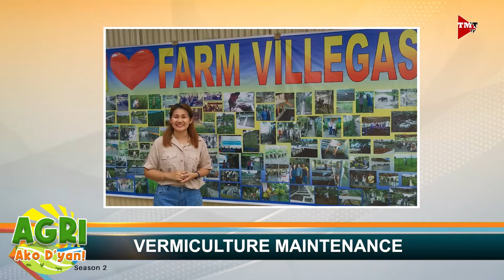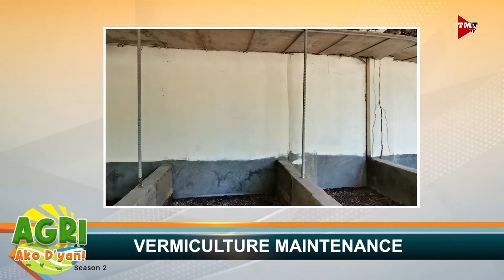“VERMICULTURE MAINTENANCE” Ep.5 AGRI Ako D’yan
Pag-aalaga ng mga bulate sa composting area. Alamin natin mula kay Arch. Fredzlander Villegas